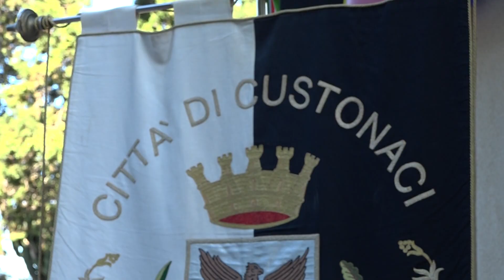Inaugurato l'Asilo Comunale di Custonaci